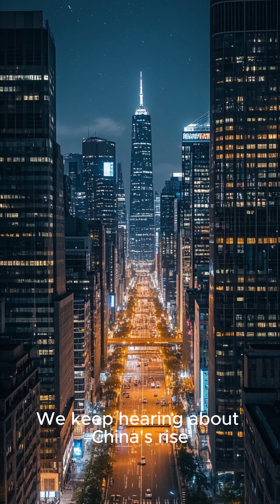What Is China Building? — Mega Projects Unveiled! 🚀🇨🇳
From record-breaking bridges to space-based supercomputers, discover the massive projects China is constructing in 2025. These developments are reshaping the world!